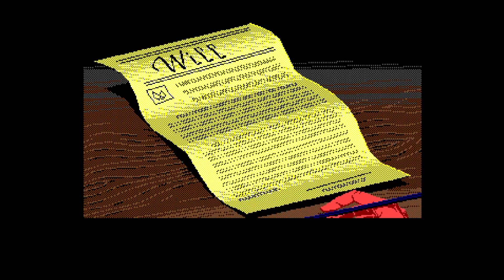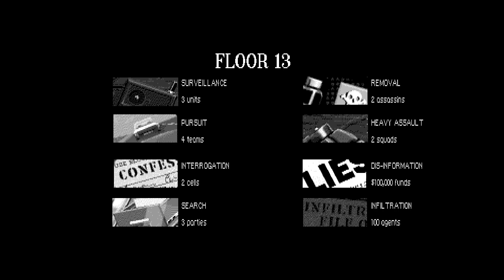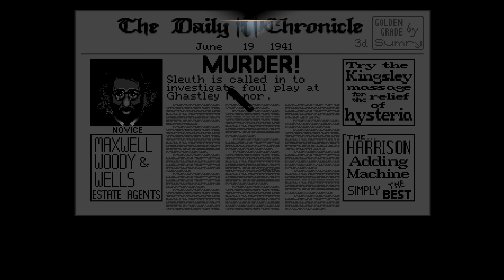Amiga classic Games: Mystery & Secret Services .. and a murder!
00:00 Cruise for a corpse
01:03 James Bond: The Stealth Affair
02:13 KGB
03:29 Rise of the Dragon
04:26 In the Dead of Night
05:31 Colonel's Bequest, The
06:22 FASCINATION
07:08 Floor 13
08:00 THE CLUE!
08:47 Covert Action
09:54 MAUPITI ISLAND
10:47 MORTVILLE MANOR
11:29 Murder

Alex

Amiga 500
retro games
Classic games
80s games
90s games
Classic computers